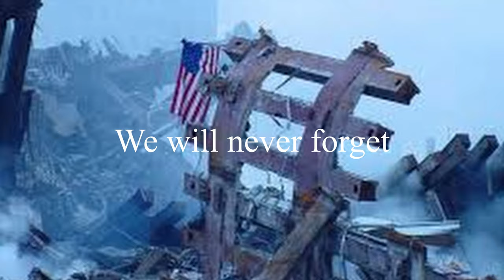My tribute to the victims of 9 11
The sole purpose of this video is to remember the victims of 9-11. No call signs/branding, no tags ... It's simply my way of expressing my thoughts through music and flight. The dark sky and the crack of lightening just seemed to portray my thoughts of this day. Always remembering...